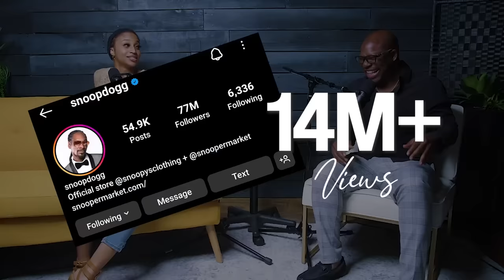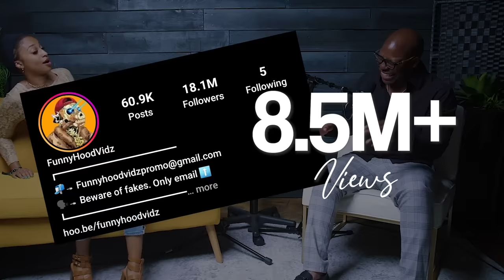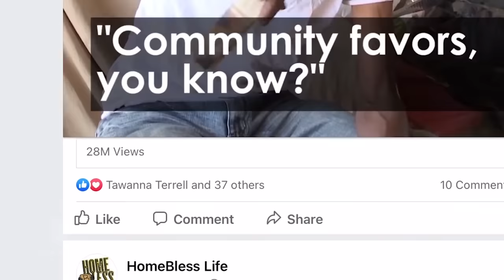Transform Your Life: Inspirational Love Story of Don & Phaedra Johnson | Dear Future Wifey S6, E633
Join us for the Season 6 Finale of "Miracles and Manifestations" featuring Don and Phaedra Johnson, a dynamic couple celebrating 30 years of marriage. Discover their inspirational journey and how they overcame challenges with love and faith. This episode will encourage you to fight for love because "It's Not Over." ❤️✨

##⏰ Timestamps:
0:00 - Introduction: Meet the Johnsons
5:30 - 30 Years of Marriage: The Journey Begins
12:45 - Overcoming Challenges Together
22:00 - The Importance of Communication
31:10 - Building Lasting Love
40:20 - How Faith Plays a Role in Marriage
49:30 - Relationship Advice for Couples
59:00 - Encouragement for Fighting for Love
1:08:15 - Upcoming Events and Opportunities
1:18:00 - Don and Phaedra's Marriage Keys
1:27:50 - Q&A: Audience Questions
1:38:10 - Final Thoughts and Takeaways
1:45:30 - Closing Remarks

HEALING RETREAT | NOV. 9-12, 2023